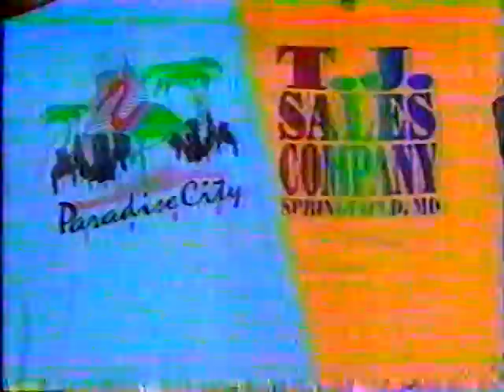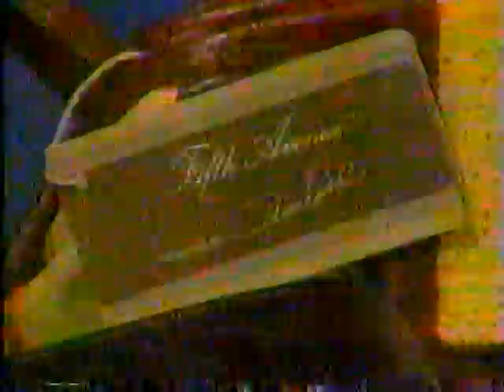KSPR-TV 33 ABC Springfield Mo Commercials & Promo’s Back In September Of 1991 Part 3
KSPR-TV ABC Channel 33 Springfield Missouri Commercials & Promo’s During Star Trek Back In September Of 1991 Part 3